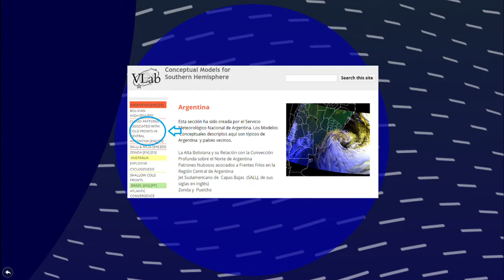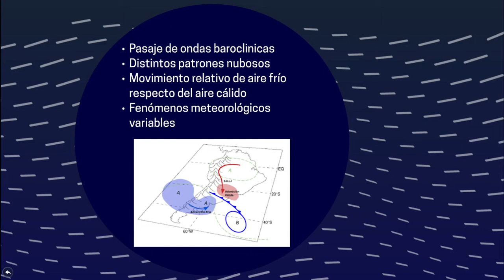Frentes Fríos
Introducción al curso "modelos conceptuales en el pronóstico - Frentes Fríos"